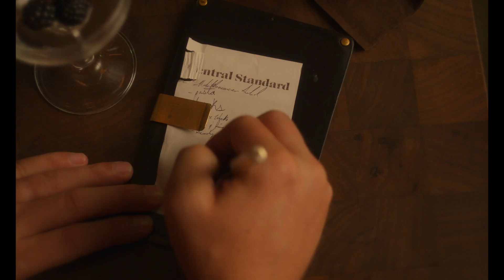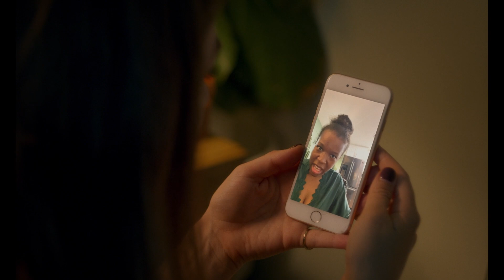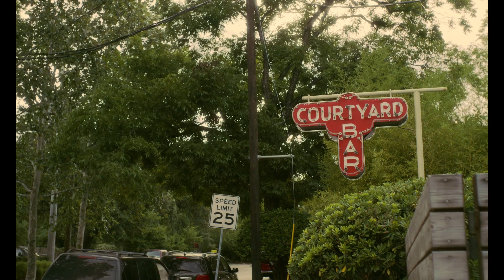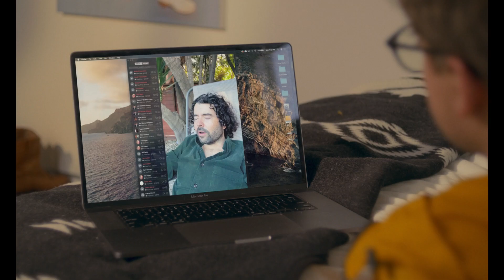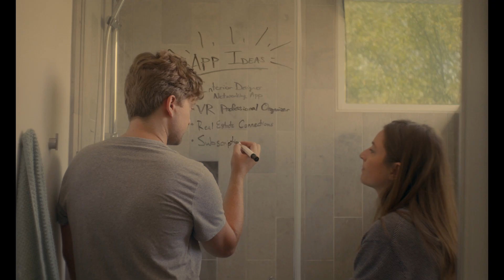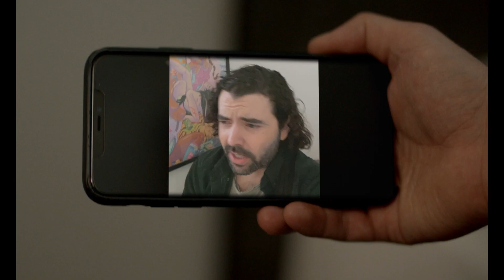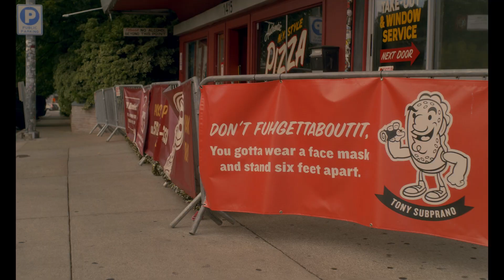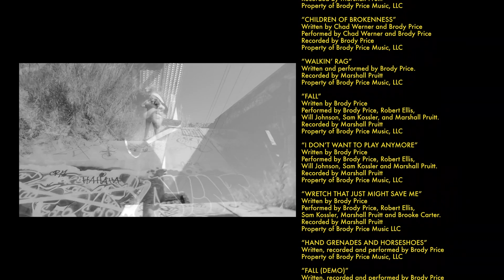The One You're With (FULL MOVIE)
A one-night stand wakes up to discover they are forced to live together due to a nation-wide state of emergency.

With Colton Dunn, Koko Marshall, C. Bailey Werner

Director C. Bailey Werner

A down-and-out young woman who's moved to Austin to start her life over ends up on a "swipe right" date with a neurotic guy looking for long-term love. After a one night stand the woman attempts to leave only to find that the world has shifted into a state of emergency forcing them to stay indoors for three weeks. The forced coupling turns into a battle of the sexes as they're forced to face their own relationship troubles and avoid killing one another in the process. "The One You're With" is a look at modern love in the time of insanity and the levity that's possible despite the world crumbling around us.